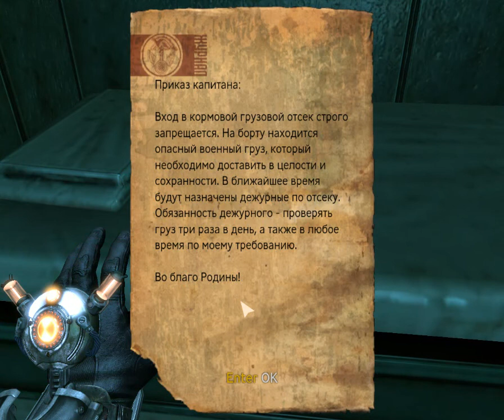Singularity.14 серия [На абордаж!]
Слепое прохождение весьма небезызвестного научно-фантастического шутера.
Юмор прилагается.